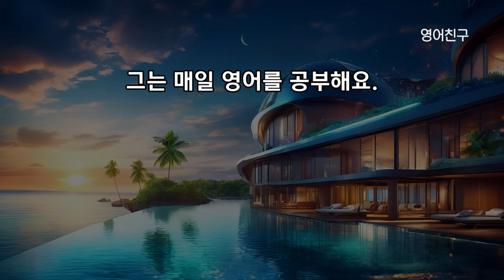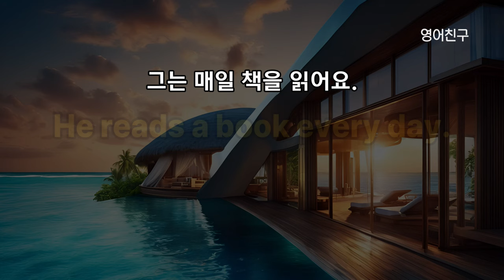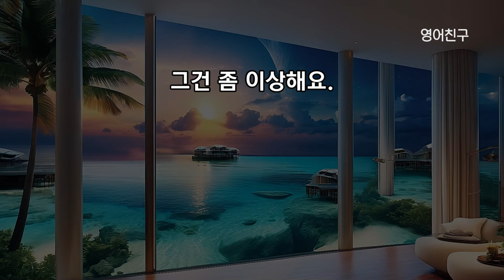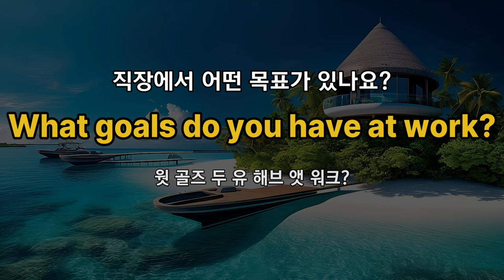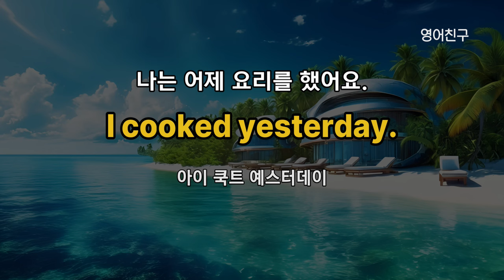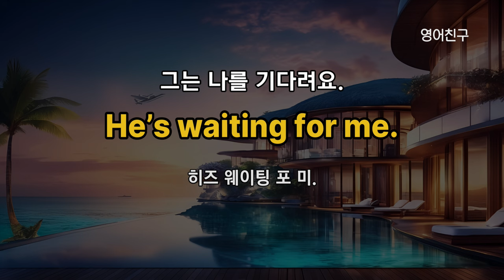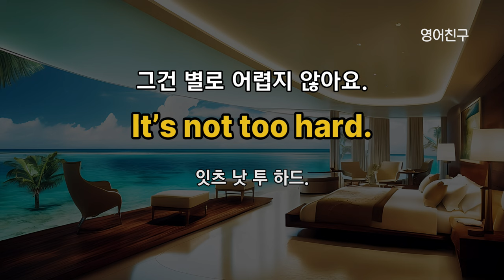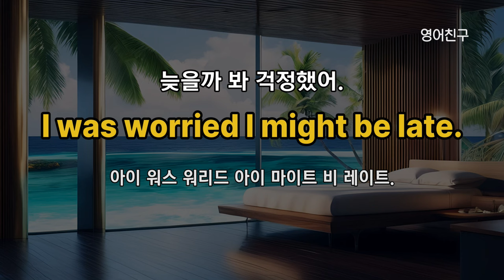#383 유용한 영어 표현 배우기 l 영어회화 300문장